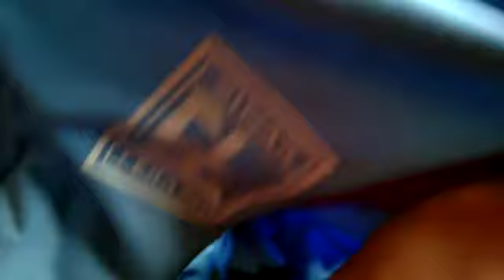Unboxing juara 1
Ora korup